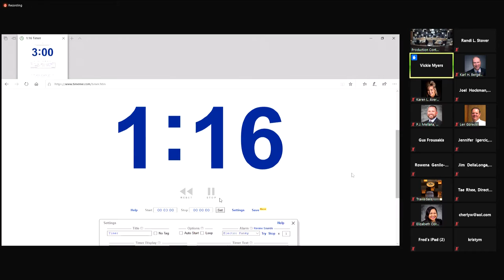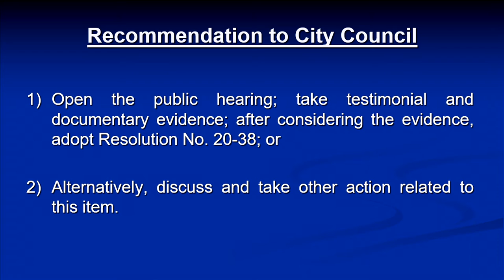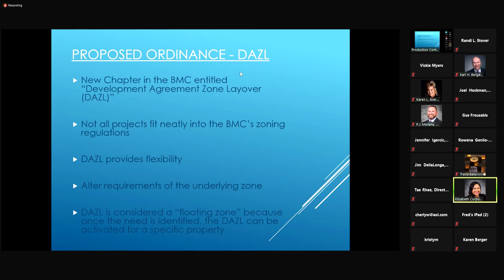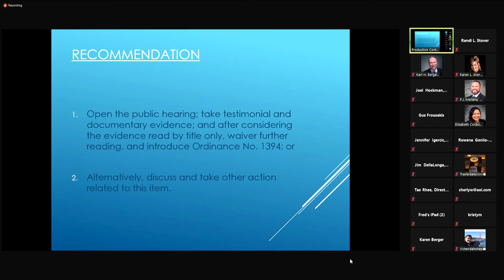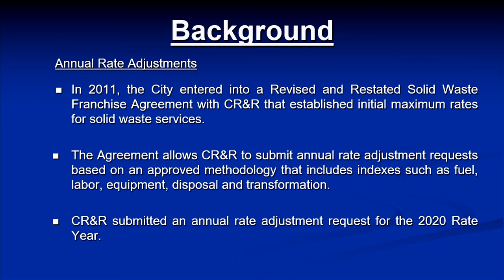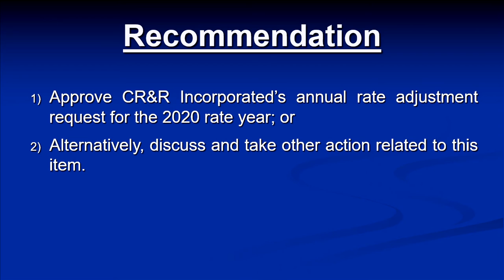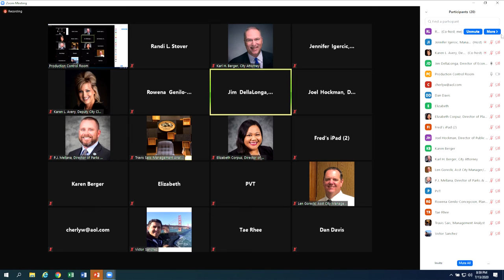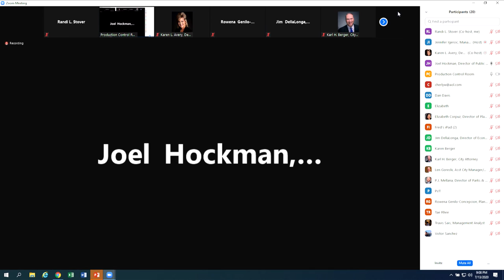Bellflower City Council Meeting July 13, 2020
A regular meeting of the Bellflower City Council